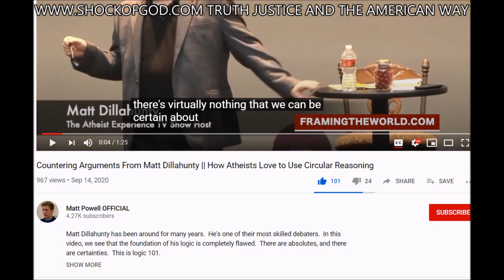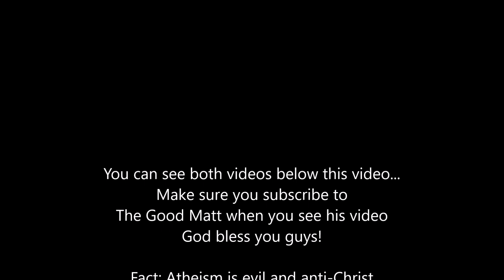The Dumbest thing atheist Matt Dillahunty has ever said and he says so many dumb things